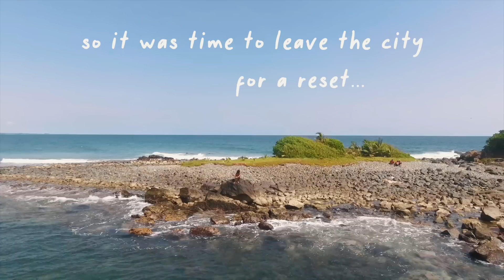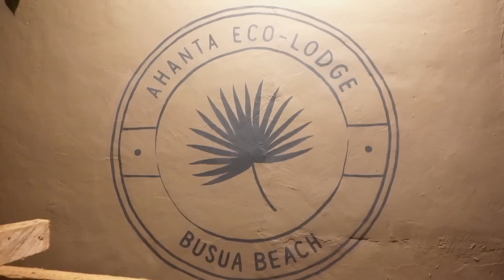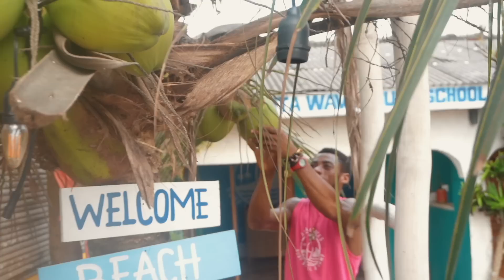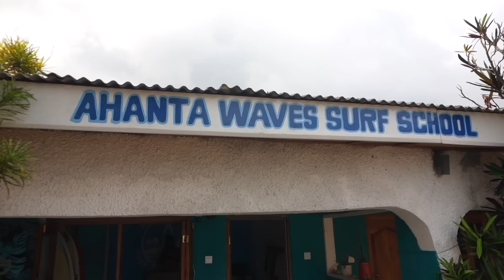I went on a Roadtrip Alone In Ghana to RESET my LIFE...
Thank you @ahantawaves for letting me come stay! Go follow their instagram and tell them I sent you💛

Track: Life Goes On (BTS)